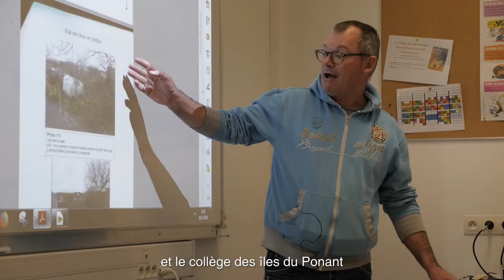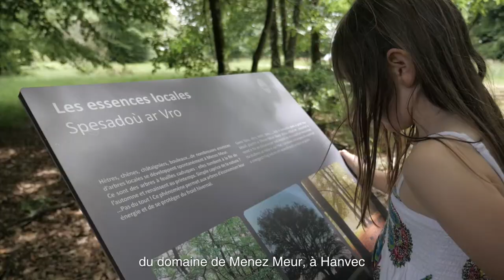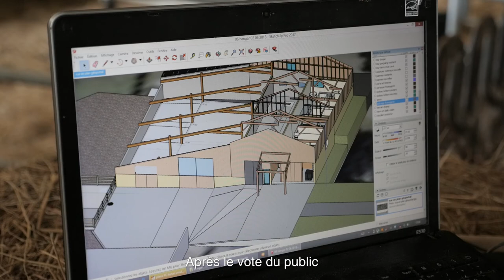Rapport d'activité 2018 du Parc naturel régional d'Armorique - sous-titrage en français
Découvrez dans cette vidéo quelques-unes des actions majeures menées par le Parc durant l’année 2018.

Développement d’un tourisme bio-culturel dans la Réserve de biosphère des îles et de la mer d’Iroise, candidature au label Geopark Unesco, déploiement d’une flotte de vélos à assistance électrique, clôture du projet Eco-produire en Armorique, finalisation des travaux de développement du Domaine de Menez Meur, la malle pédagogique du Parc, l’appel aux initiatives ou encore les travaux d’économie d’énergie réalisés grâce aux dispositifs CEE : autant de projets à découvrir en images.

Pour plus d'accessibilité, cette vidéo est sous-titrée en français.